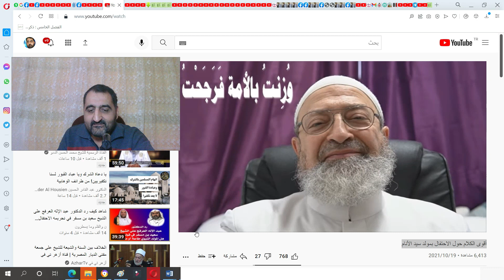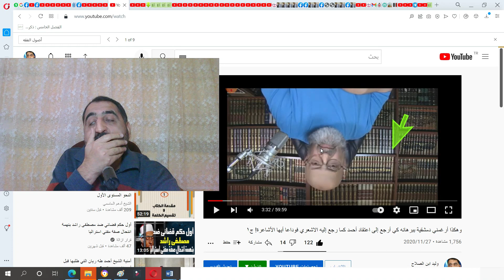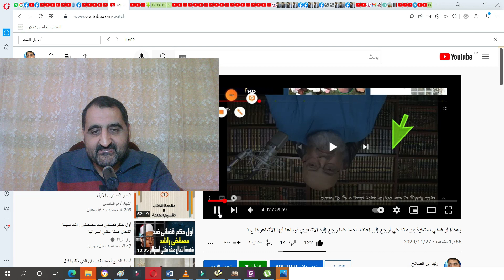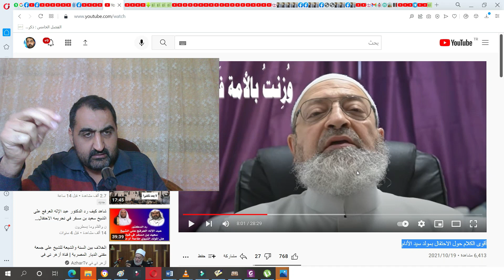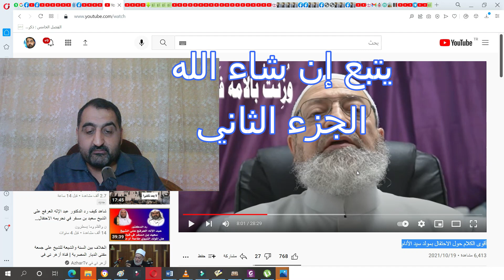الرد على تسجيل دمشقية "أقوى الكلام حول الاحتفال بمولد سيد الأنام" ج1